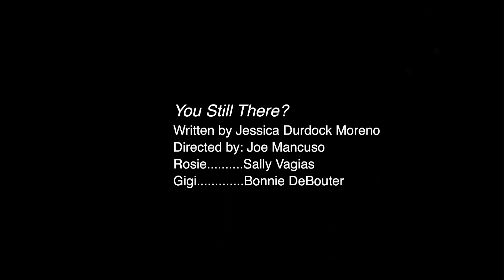You Still There? | Jessica Durdock Moreno | TEDxAsburyPark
Joy is when two ancient, lifelong best friends ride out the twilight of their lives side-by-side in nursing home beds, they discover that, more than their husbands, more than their dreams coming true, and more than prayers and forgiveness, they simply need each other to get themselves through the greatest challenge, the greatest mystery, and the greatest moment of their lives. But don’t feel bad for these brassy broads! Their potty mouths and sassy sarcasm keep their spirits high as the bond of their friendship strengthens and grows right up to the end!

Written by Jessica Durdock Moreno.  Directed by Joe Mancuso. Performed by Sally Vagias (Rosie) ad Bonnie DeBouter (Gigi). In no particular order, Jessica Durdock Moreno is a writer, producer, actress, director, and teacher.  The first time she officially wore all those hats at the same time was at the 2019 Hollywood Fringe Festival, where her play “To Richard!” premiered, won the Encore Producers Award, and was nominated for the Inkwell Theater Playwright’s Promise Award.

As a writer, Jessica's second full length play “Georgie D.” was developed in the Chain Theatre Playwriting Lab, where it received a full workshop production in New York in the summer of 2021.  She was a finalist for the Theater Masters Take Ten 2020 Festival, and a semifinalist for the Athena Project’s 2020 Plays in Progress Series.  She has developed plays with the Workshop Theater, who presented a reading of her play “New Canaan” starring Debra Jo Rupp in the fall of 2021. This talk was given at a TEDx event using the TED conference format but independently organized by a local community.